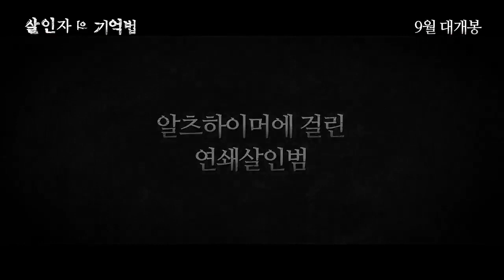Memoir of a Murderer Korean Movie Trailer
Memoir of a Murderer (2016)

Directed by Won Sin-yeon

With Sul Kyung-gu, Kim Nam-gil, Seolhyun, Oh Dal-soo, Kil Hae-yeon, Hwang Seok-jeong,...

Synopsis
A retired serial killer, who suffers from Alzheimer's disease, plans the biggest murder case of his lifetime in order to protect his daughter, while he tries to cope with his disappearing memories due to the disease.

Release date in Korea : 2017/09